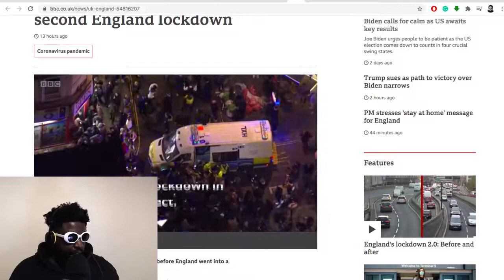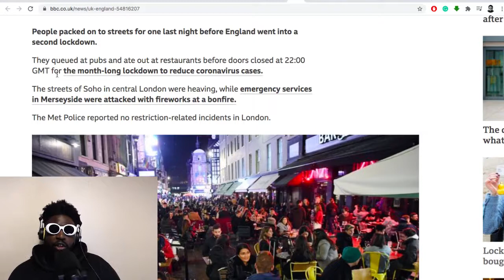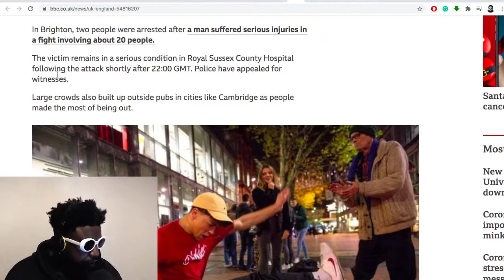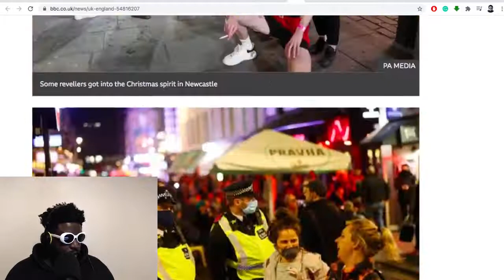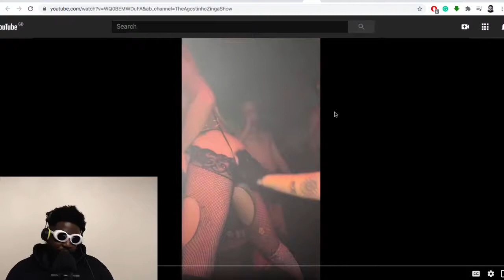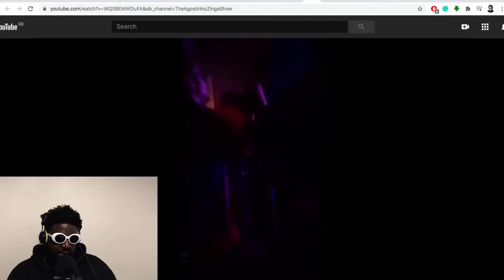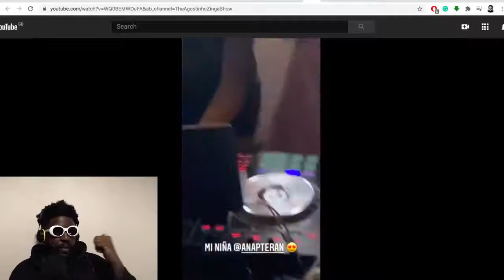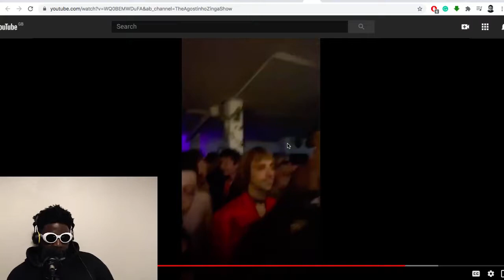THIS is what PlagueRaves in London look like...